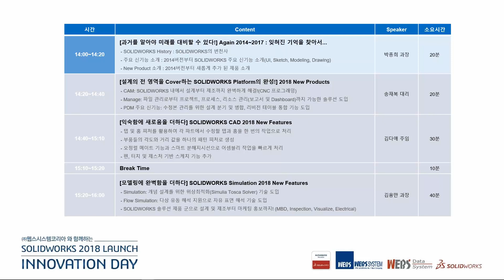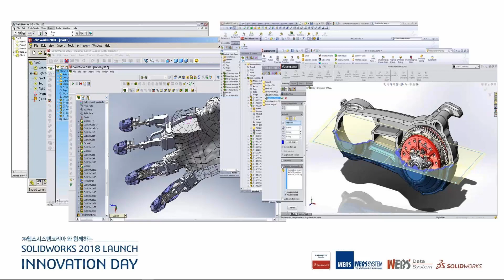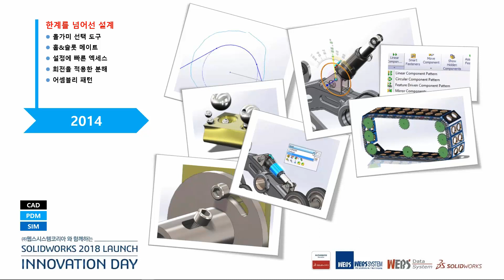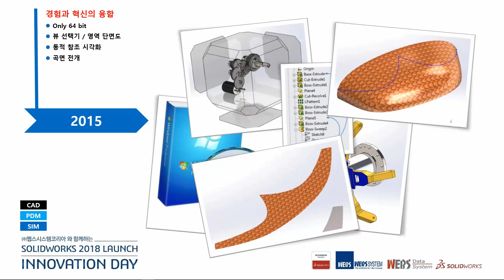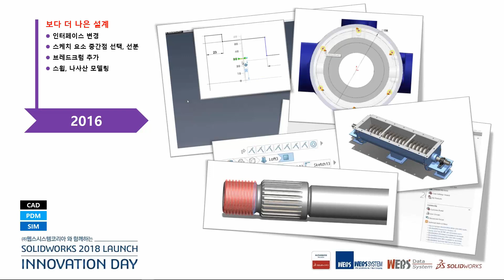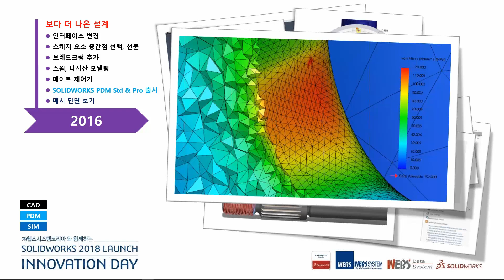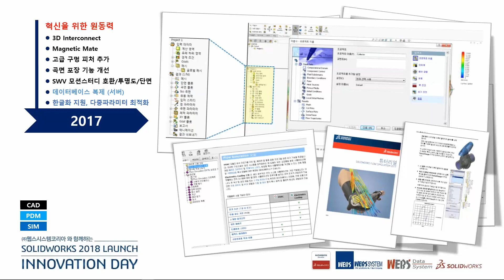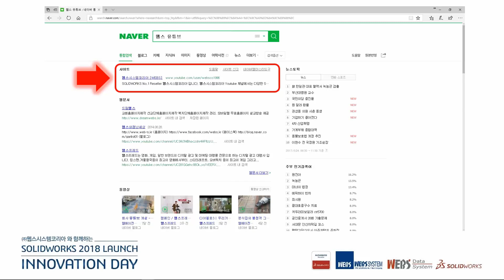[2018] SOLIDWORKS 2018 INNOVATION DAY SESSION 1. 과거를 알아야 미래를 대비할 수 있다!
지난 온라인세미나를 통해 진행된 웹스시스템코리아 INNOVATION DAY 영상 공유합니다.
미처 참석 못하신 분, 다시 보기 원하는 분은 참고하시기 바랍니다.

3D 설계 및 해석 전문_웹스시스템코리아